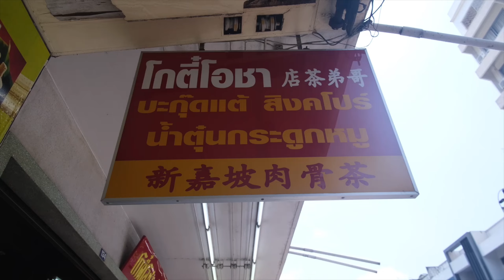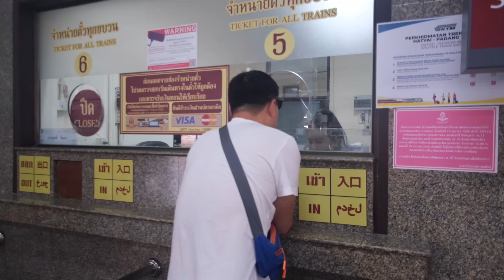泰国合艾开了38年的肉骨茶，一口气连续吃了4天，买火车票去曼谷#泰国#泰国合艾#华人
我们的房车侣程（头条号）泰国合艾开了38年的肉骨茶，一口气连续吃了4天，买火车票去曼谷